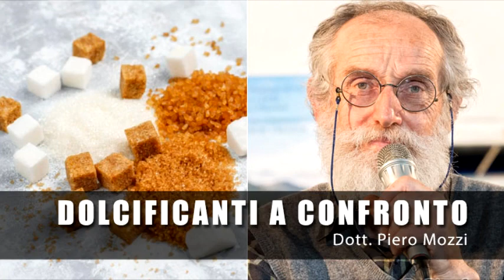Dottor Mozzi: Dolcificanti a confronto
I dolci meno li si mangia e meglio è. Tuttavia, volendo fare uno sgarro una volta ogni tanto, quale dolcificante è meglio utilizzare? Ne parla il dottor Mozzi in questo video.

Per maggiori info sulla dieta del dottor Mozzi, consulta il libro "La dieta del dottor Mozzi"